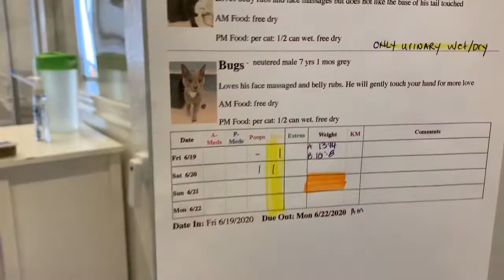Archie & Bugs Kitty Mail!